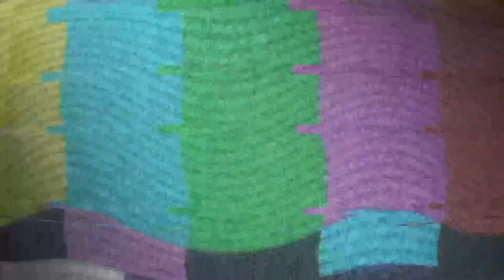Attitude Girls' Body reaction 👀 Shahanwaz Gour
Shahanwaz Gour
Shahanwaz Gour attitude status
Shahanwaz gour BODY
Shahanwaz gour BODY reaction
Shahanwaz gour attitude
Shahanwaz gour BODY reaction girl
girls body reaction
body reaction in public
body reaction in girl's
fitness
gym
body
body builder
body building
fitness body